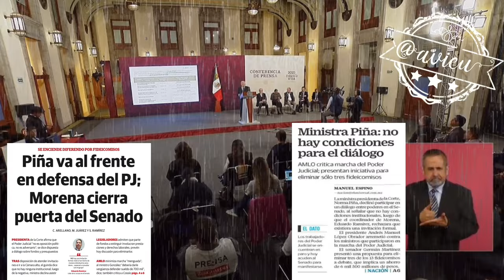No hace falta que la Ministra Piña acuda al Senado, que le respondan a la prensa: AMLO® 🦆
No hace falta que la Ministra Piña acuda al Senado, lo que tienen que hacer los del Poder Judicial, es responder a la prensa 10 preguntas: AMLO® 🦆